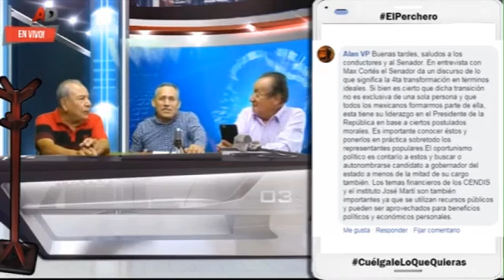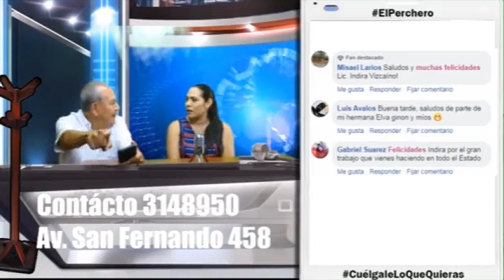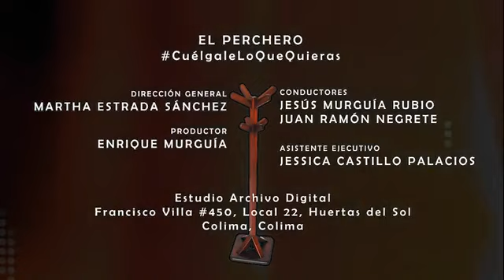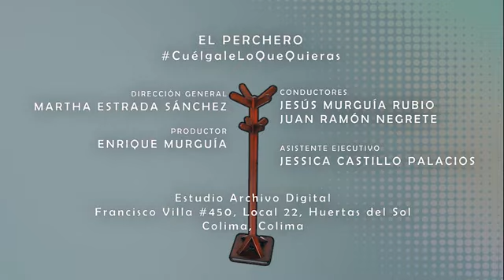Conoce las actividades de fin de ciclo escolar en Colima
Conoce las actividades de fin de ciclo escolar en Colima, cuándo inicia el próximo ciclo escolar, cómo será el proceso de inscripción y muchos temas más interactuando con el Secretario de Educación Jaime Flores Merlo del Gobierno del Estado en ElPerchero